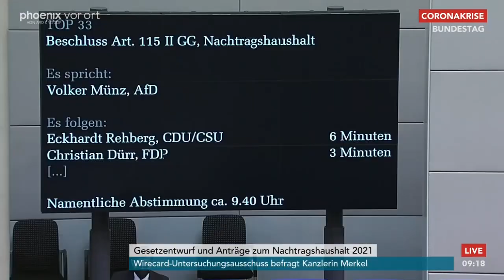Bundestagsdebatte zum Nachtragshaushalt am 23.04.21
Bundestagsdebatte zum Nachtragshaushalt mit Reden von:

Peter Boehringer (AfD) 00:00
Carsten Schneider (SPD) 04:54
Olaf Scholz (Bundesminister der Finanzen) 07:46
Volker Münz (AfD) 14:35
Eckhardt Rehberg (CDU/CSU) 17:35
Christian Dürr (FDP) 24:44
Gesine Lötzsch (Die Linke) 28:19
Anja Hajduk (B90/Grüne) 31:49
Svenja Stadler (SPD) 40:06
Marcus Bühl (AfD) 44:19
Reinhard Brandl (CDU/CSU) 47:00